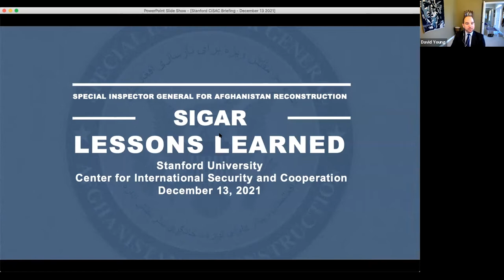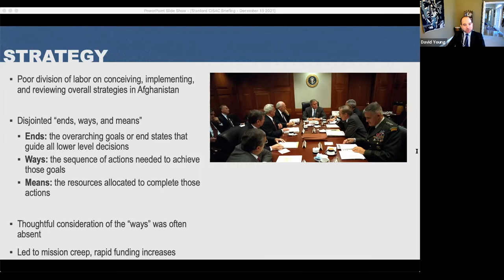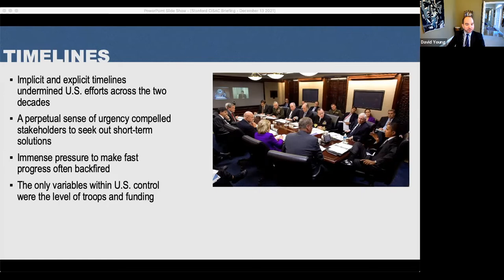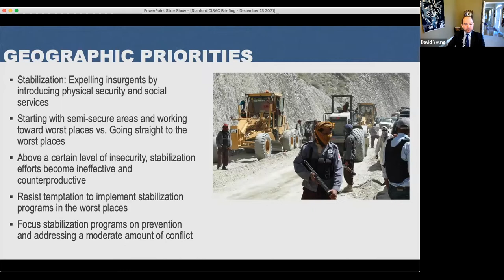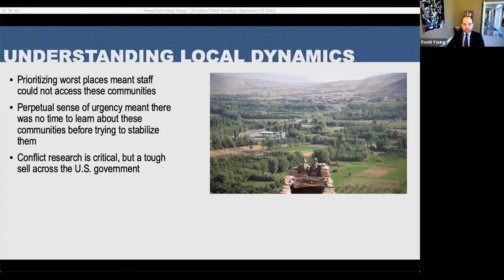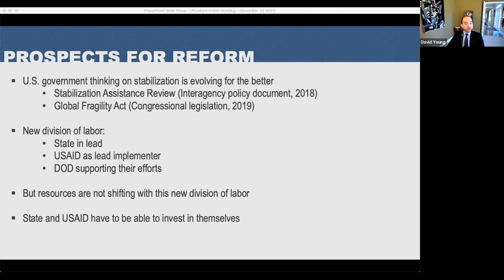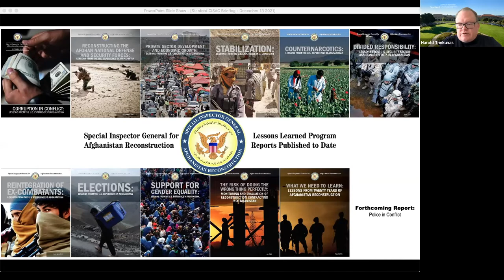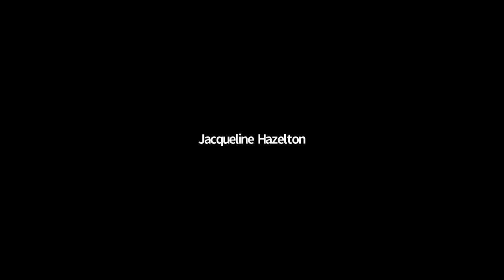Twenty Years of Stabilization and Reconstruction: Lessons from the U.S. Experience in Afghanistan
The Afghan government’s collapse in August demonstrated that two decades of donor-driven state-building efforts failed to build a foundation for a stable, democratic, and prosperous Afghanistan. Why did the United States and its allies fail, and what should donors learn for similar state-building efforts in the future, both large and small?

Spanning the U.S. government’s problematic strategies, inappropriate timelines, and poor understanding of the Afghan context, lessons learned reports by the Special Inspector General for Afghanistan Reconstruction (SIGAR) have warned for years that the Afghan government was exceptionally fragile and that many of the gains alleged by the U.S. officials were hollow and unsustainable. This CISAC seminar will detail how and why the U.S. government should reform its own institutions to more effectively stabilize conflict-affected environments around the world.